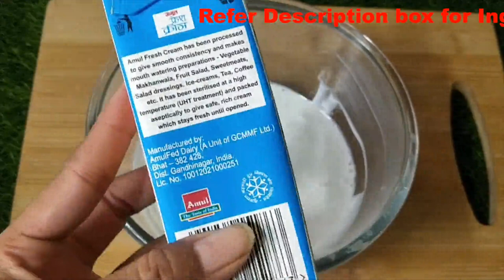Pista Ice Cream | बाजार जैसी पिस्ता आइसक्रीम | pistachio ice cream recipe | Easy homemade icecream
Hello Friends, Welcome to The Tasty Kitchen.

Today we are going to prepare Pista Ice Cream
Please watch my complete video for full information and procedure.

इस वीडियो को देखने के बाद आप भी झटपट बनाएं

So, let's see what are the ingredients that we need for this easy & tasty recipe
(इस रेसिपी की पूरी लिखित सामग्री ,बनाने की विधि और सामान जो मैंने इस वीडियो में उपयोग किया है ) :

Ingredients for Pista Ice Cream :
1 cup Whipped Cream
1/4 cup Condenced Milk
25-30 gm Pista
few drops Green Food Colour